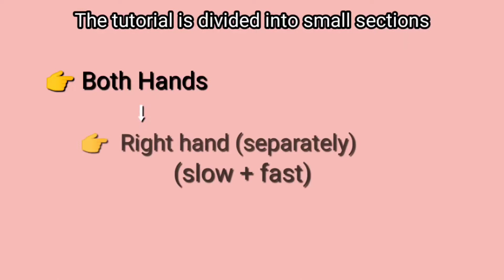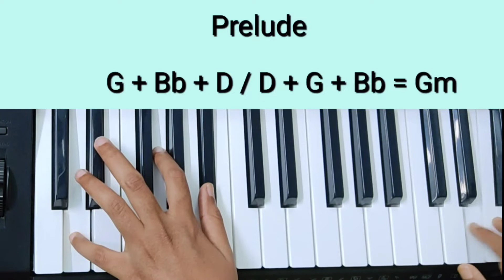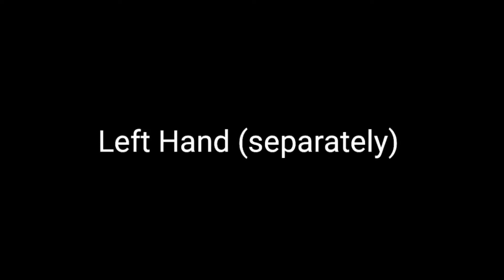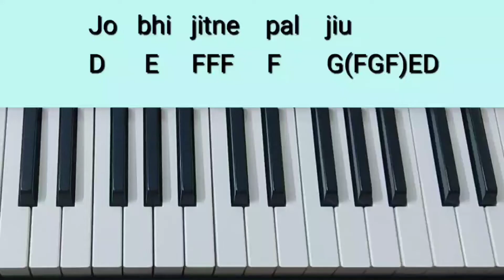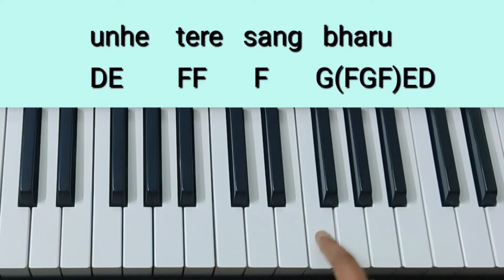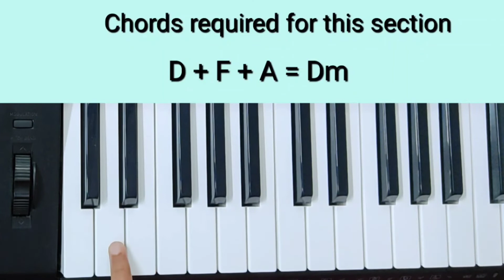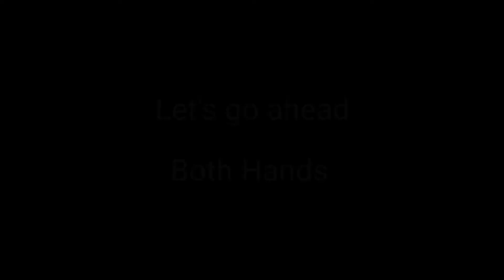Dil ibadat Tutorial(Chords+Melody) | Tum Mile | KK | Keyboard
Technical Requirements:

Style/Rhythm - Slow 16beat(A:036)
Tones/Voices - 1. Piano
                            2. Pan flute

Tempo - 75

Song Name : Dil Ibadat
Movie : Tum Mile
Singer : KK
Lyrics : Kunal Quadri
Label : Sony Music Entertainment Pvt Ltd